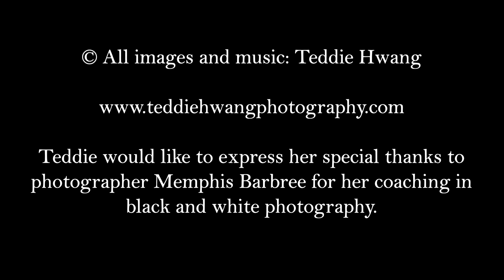LEMF "Shades, Shapes, and Shadows" with Teddie Hwang, Baroque flute and photography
Limerick Early Music Festival

Shades, Shapes, and Shadows:
J.S. Bach's "Allemande" in Monochrome

Flautist and photographer Teddie Hwang premieres a new art film featuring her monochromatic photography and her recording of the "Allemande" from J.S. Bach's Partita in A Minor BWV 1013 for solo flute, played on the baroque transverse flute (flauto traverso). Following the performance, she shares her thoughts about music and photography, as well as her creative process in putting the work together.